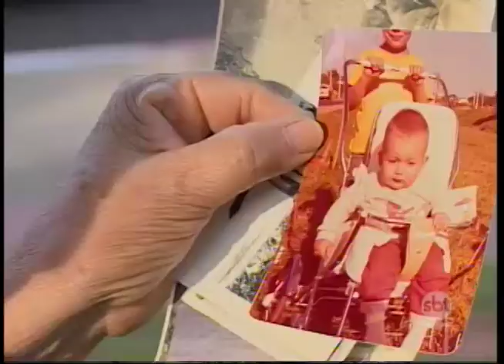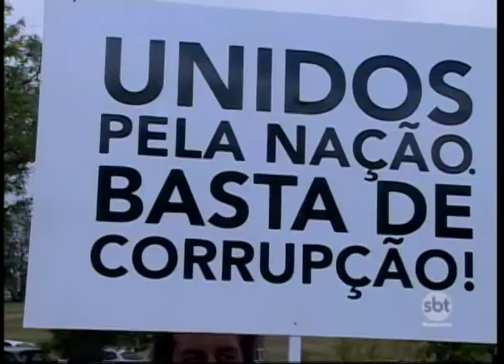Prudente Centenária: opções de lazer e diversão são aprovadas por moradores